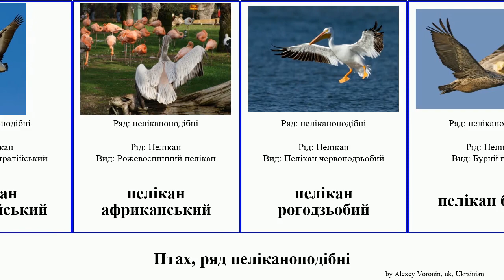Птах, ряд пеліканоподібні bird Перуанський Pelecaniformes Whole африканський бурий кучерявий None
Птах ряд пеліканоподібні.
bird of Order Pelecaniformes Family Pelicans, language: uk.

Пелікан
пелікан австралійський
пелікан африканський
пелікан рогодзьобий
пелікан бурий
пелікан кучерявий
пелікан рожевий
пелікан сірий
Перуанський пелікан